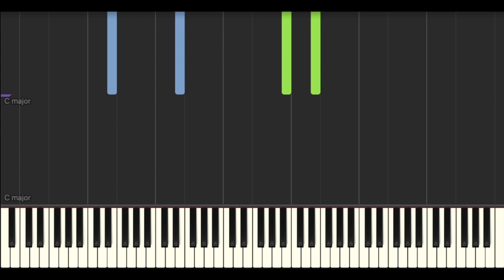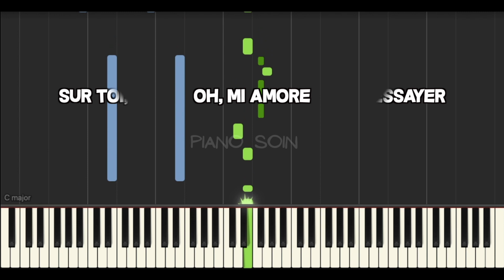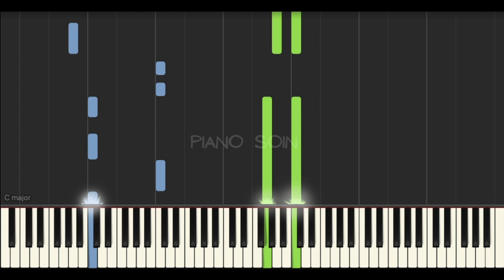NEJ - Mi Amore (Piano fr Cover Tutoriel KARAOKE Paroles)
Apprends ici à jouer facilement au piano NEJ - Mi Amore.

! Bonne vidéo ! 👍